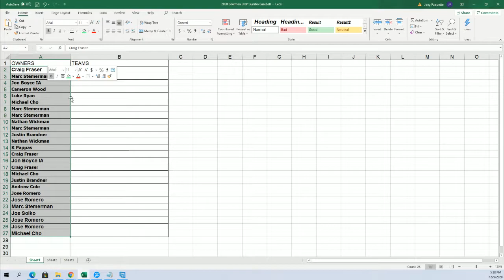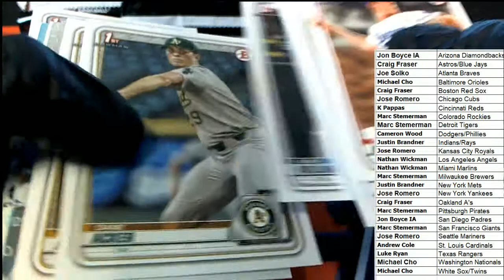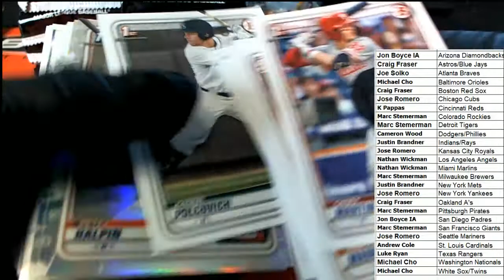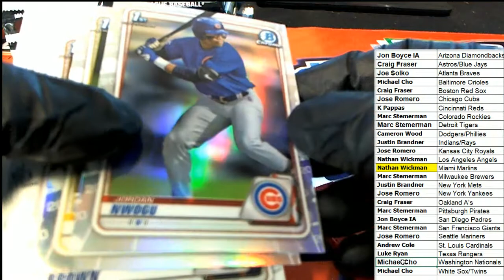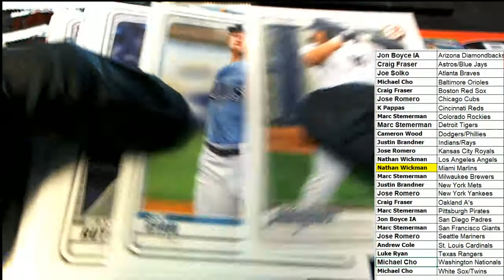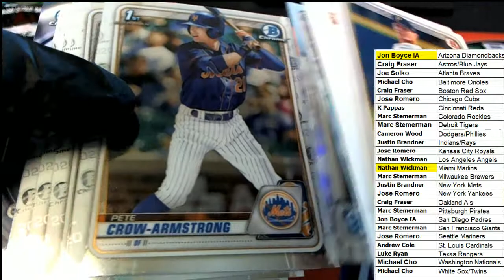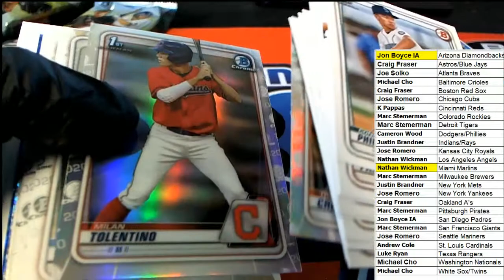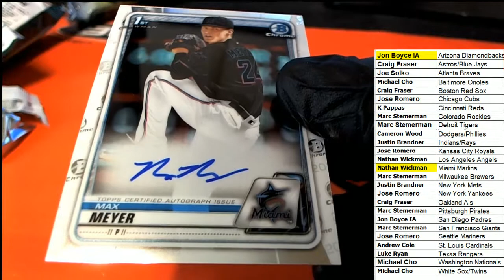2020 Bowman Draft Jumbo Baseball ID 20BOWDRAFT101